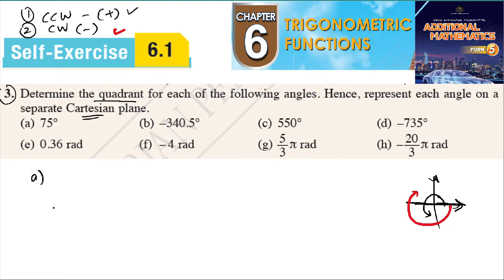Trigonometric Functions self-exercise 6.1 Q3 latihan kendiri 6.1 form 5 add maths kssm spm textbook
Determine the quadrant for each of the following angles. Hence, represent each angle on a
 separate Cartesian plane